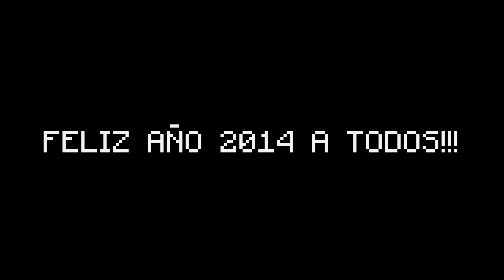Minecraft - Cuento de navidad 2 [ FELIZ 2014 A TODOS]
Feliz año 2014 a todos!.